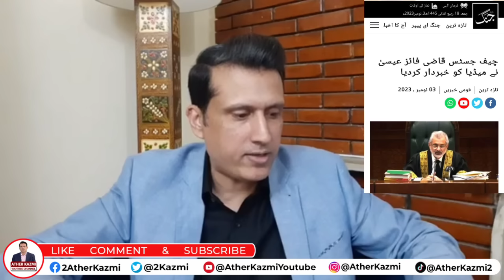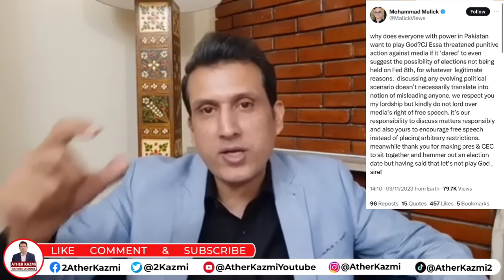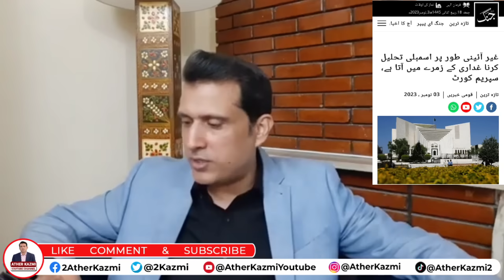CJP Qazi Faez Isa Warns Media! | Protocol For Caretaker's | Ather Kazmi